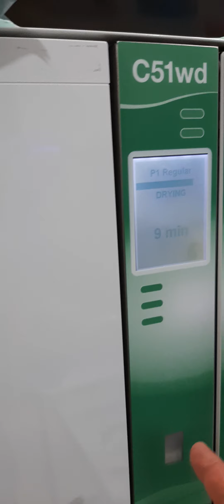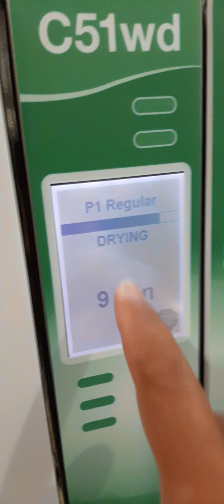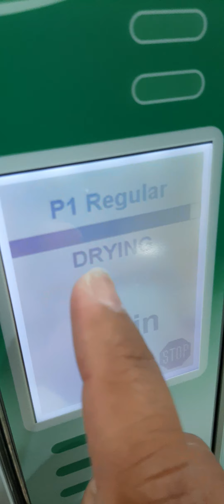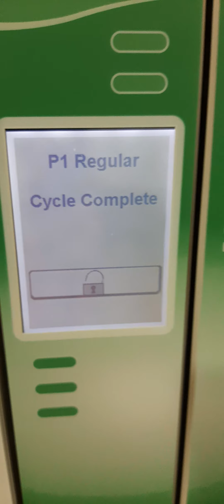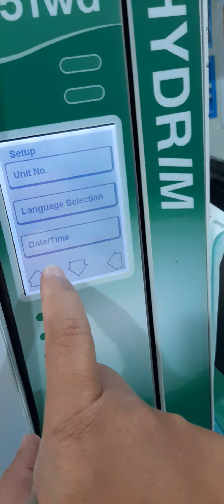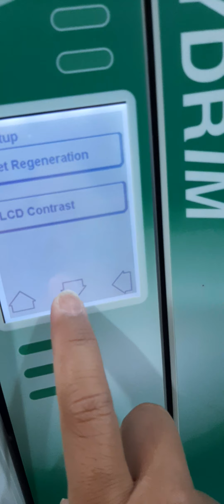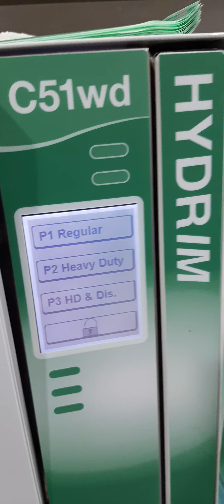Scican Hydrim C51WD, Problem: Instrument not processed cycle aborted in display.